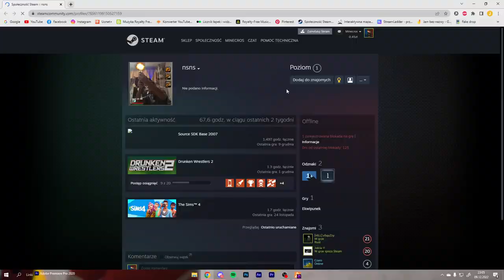SZUKALIŚMY MIKOŁAJA I SPOTKALIŚMY SKAZE!!!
💣 Rozwiń opis 💣

✔️ Krótki opis filmu:
W tym filmie spotkaliśmy skazę, rozdawaliśmy prezenty i szukaliśmy mikołaja!

🎥Programy i sprzęt:
🎤Mikrofon: Novox-nc 1
🖥 Streamuje: OBS Studio
💿Procesor: Ryzen 5 3600
🕹️Karta graficzna: Gigabyte GTX 1660 Super
💾Pamięć RAM: HyperX 16GB (2x8) 3200MHz